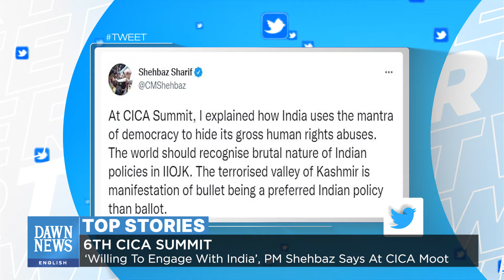Major Power Breakdown In Several Parts Of Pakistan | Dawn News English